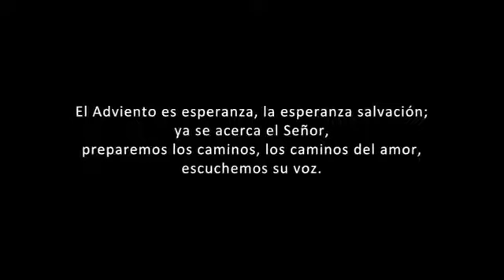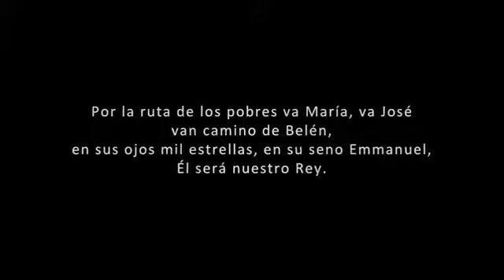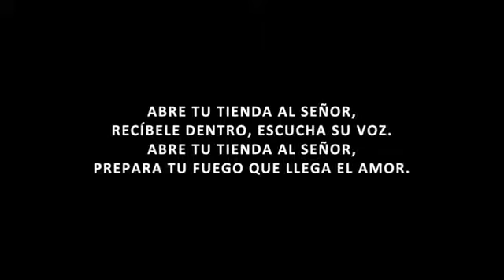ABRE TU TIENDA AL SEÑOR|CARMELO ENDORZAIN|MÚSICA CATÓLICA LITÚRGICA | TIEMPO DE ADVIENTO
No has pedido música para cantar y tocar en la Eucaristía le presentamos el siguiente tema "Abre tu tienda al Señor" esperando que sea de bendición en sus vidas y en sus comunidades parroquiales. Dios les bendiga.